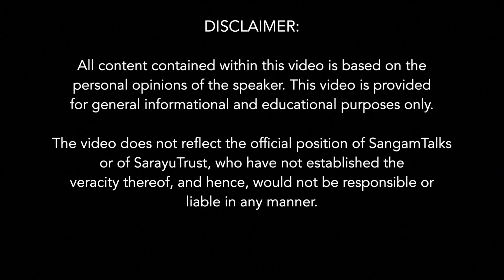Vedantic concepts & Quantum physics | Dr. Subhash Kak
Dr. Subhash Kak compares select vedantic concepts with the concepts of Quantum physics. For an overall exploration of the Hindu way of learning the  nature of the outer and inner realities and instructions on ways to obtain self-knowledge, watch the full talk, 'Hinduism for the Perplexed' on this link:

About the Speaker:
Subhash Kak is Regents Professor at Oklahoma State University, Stillwater. He works in quantum theory and history of  science and religion. He is the author of 20 books and serves on the Indian Prime Minister's Science, Technology, and Innovation Advisory Council.
Apart from technical work, he has written on Indian science, yoga and art. He has shown that ancient Indians were aware that the sun and the moon are approximately 108 times their respective diameters from the earth. His work has been showcased in the popular media including Discovery and History channels, PBS, Dutch Public TV, and in documentaries on music and yoga. He has written on philosophy of mind and showed how recursion plays a fundamental role in art, music and aesthetics. He has served on the academic board of the Smithsonian Project Home-Spun and he was editor of UNESCO’s ICOMOS project on archaeoastronomy which was a cornerstone project in the International Year of Astronomy 2009.